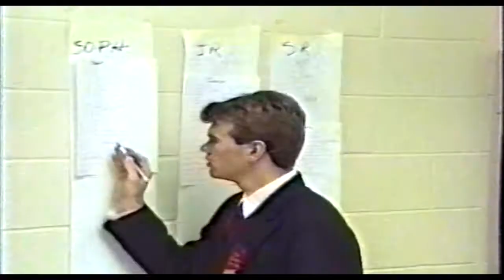(HD) Class of 1992 Duncanville High School Valentine Coronation - Allen J. Oliver Productions